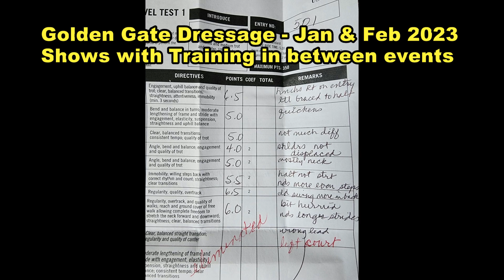Former rescue horse Show 2nd Level - Golden State Dressage #2023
This video covers both of our shows at the Golden State Dressage Premier - January 2023 & February 2023 shows. We showed 2nd Level Test 1 at all 6 shows. In hindsight this test really doesn't suit him. We just couldn't get in enough counter canter to satisfy the judges and we struggled with crookedness and lack of thruness. The plan now is to continue training higher level movements through the summer and maybe attempt to show again in the fall 2nd level again but a different test. Oreo my nearly 3 year old PRE (Andalusian) stallion is working towards becoming a ridden horse this spring so that's where my main focus will be this year.  Thank you to Tamara with the Camera for the lovely show photos at our Feb. Show !!

Falcao Farm is in Northern California USA.
Amateur Adult Dressage Rider.

For Dressage:
Leyenda Oscuro (Dark Legend) AKA: Oreo – 3 yr old PRE-Andalusian Stallion

Retired from Dressage – Jalaal - 11 yr old - Egyptian Arabian - 2nd Level, 3x Top 10 Sporthorse National 2020
Cielo - 2nd Level Dressage showing – 19 yr old Lippizaner  - Schooling PSG

The farm also has:
2 BLM Donkeys (Jenny & Amy)
10 American Blackbelly Barbados Sheep - breeding - 4 ram lambs available
2 retired Portuguese Podengo Pequeno show Champions (AKC, UKC, International FCI).

Dressed in Kerrits Ice Fil full seat tech tight and Ice Fil top. Ariat boots and half chaps.
Video using GoPro9, Rode II microphones, PIVO
Horses powered by A to Z horse cookies